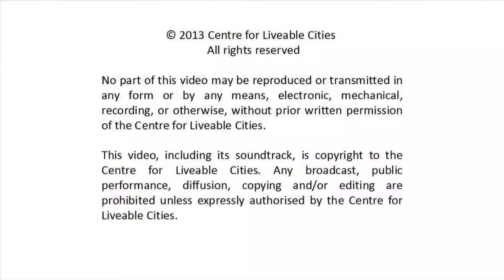Lim Neo Chian: How would "Project Jewel" alter the perception of Singapore as a destination?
The Centre for Liveable Cities invited Mr Lim Neo Chian, Former Deputy Chairman and Chief Executive of the Singapore Tourism Board, to the panel discussion "Singapore Tourism and Development" on 27 Aug 2013. Mr Lim describes Changi Airport's development as an air hub and how the new "Project Jewel" may pan out.